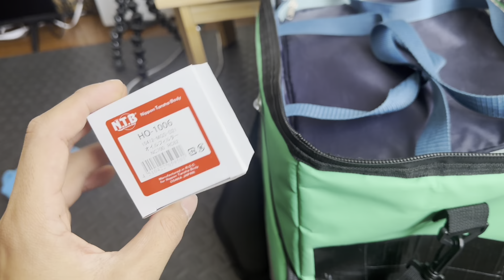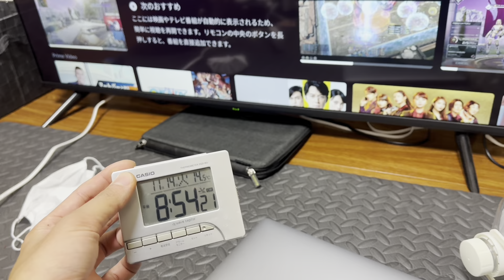#55【vlog】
バイク乗りながら自由気ままに生きております。愛車CT125ハンターカブとセロー250。

kaijiitoh